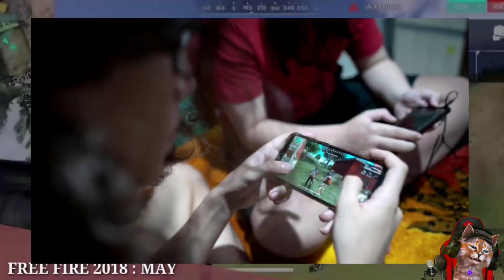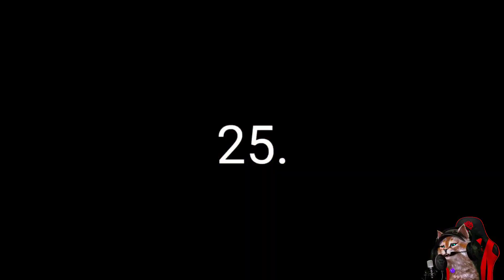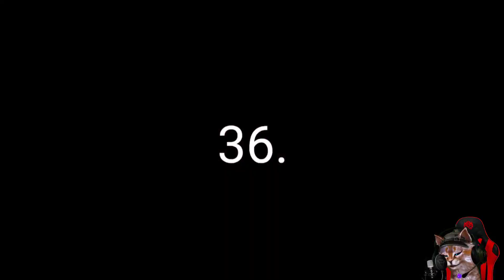Free Fire Story കണ്ടോ 😭 2017 To 2023🔥 | Old Free Fire Memoires💔 | Free Fire Old Gameplay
FREE FIRE 2017 TO 2023 STORY | FREE FIRE NEW EVENT | FF NEW EVENT TODAY | NEW FF EVENT | GARENA FREE FIRE

ROAD TO 400K FREEK FAMILY 🔥❣️💚

😊 Related Tags 😊

1. free fire new event
2. free fire new event today
3. new event free fire
4. ff new event
5. ff new event today
6. free fire new update
7. today free fire new event
8. free fire new events
9. free fire today new event
10. new event ff
11. new event free fire today
12. new event in free fire

for searching :)

Kalahari in Ranked Matches

Old Lobby Music

Death Uprising Mode/Old Zombie Mode with graveyard

Watch & Earn Diamonds

Diamond Tree (BR lobby trees giving out diamonds)

Glider

First Spin Free in Faded Wheel

Seasonal Maps - Snowfall, Rain etc

Zipline/Footballs/Trains etc in Spawn Island

Fatal Blade Mode

Poison Zone

Old Factory Roof

Pink Diamonds

Old Kill Animation

Old Katana Animation

Old Training Ground

HOLI EVENT 2023
HOLI EVENT FF

1) ff new event
2) free fire new event
3) free fire new event today
4) ff new event for today
5) ff new update
6) new event for free fire today
7) new upcoming updates for free fire

NEW BUDDY MART EXCHANGE REWARDS 2023 | FF NEW EVENT | FREEFIRE NEW EVENT | FREE FIRE NEW EVENT TODAY

SEARCH 🔍

🔍 SEARCH ITEAMS

1. free fire new event
2. free fire new event today
3. new event free fire
4. ff new event
5. ff new event today
6. free fire new update
7. today free fire new event
8. free fire new events
9. free fire today new event
10. new event ff
11. new event free fire today
12. new event in free fire

1) aaj raat 12 baje kya aayega free fire
2) aaj raat 12 baje ka updates free fire
3) tonight update of free fire in india
4) Free Fire New Event Today
5) Free Fire 19 March  New Event
6) Free Fire 19 March  events
7) aaj ka new event free fire
8) Free Fire Tonight Updates
9) आज रात 12 बजे क्या आएगा
10) 19 March  New Event Freefire
11) Today Night Updates Freefire
12) Free Fire updates 19 March  updates

1) free fire new event
2) free fire new event today
3) free fire new event tamil
4) free fire new event elite pass
5) free fire new event telugu
6) free fire new event malayalam
7) free fire new event india server
8) free fire upcoming new events
9) free fire upcoming new event
10) free fire upcoming events
11) free fire upcoming event
12) today event in free fire
13) today event in free fire tamil
14) today event in free fire in telugu
15) today event in ff
16) today event in free fire malayalam
17) today event in free fire top up
18) today event in ff tamil
19) today event in free fire emote
20) today event in free fire problem
21) today event in free fire gun skin
22) free fire new event 19 March
23) free fire new event 19 March  2023
24) free fire new event 19 March  india
25) free fire new event 19 March
26) free fire new event today 9 March
27) free fire new event today
28) Free fire new event Indian server
29) free fire new event today booyah app
30) free fire new event today helping gamer
31) free fire new event today lokesh gamer
32) free fire event 2023
33) new event
34) new event free fire
35) new event free fire today
36) new event today ff
37) new event free fire tamil
38) new event free fire mystery shop
39) new event ff